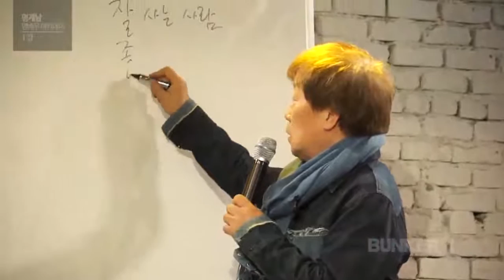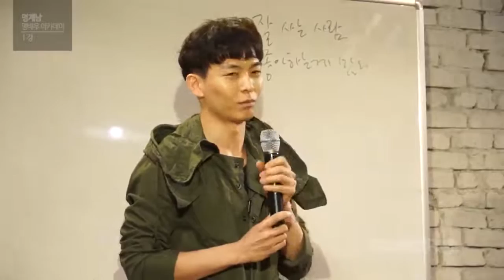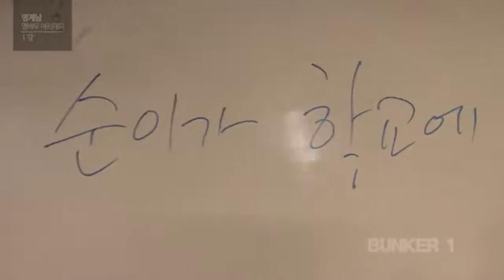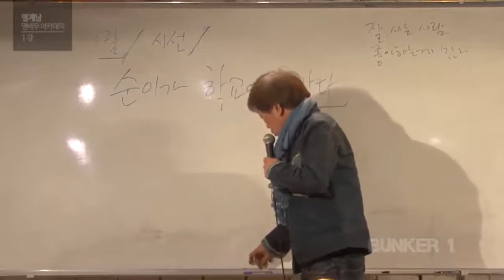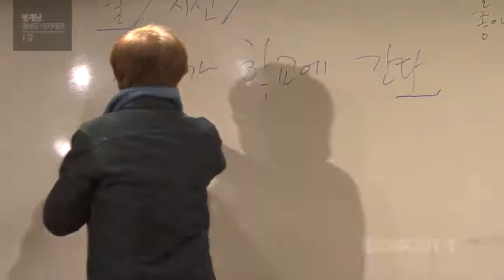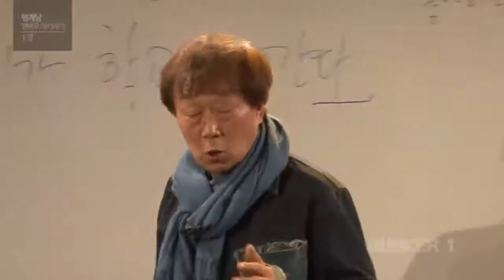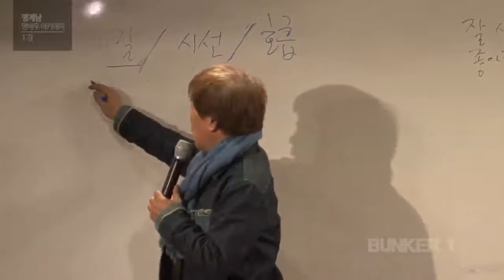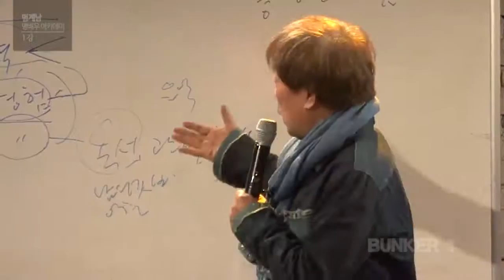[벙커1특강] 명계남 - 명배우 아카데미: 배우란 무엇인가?